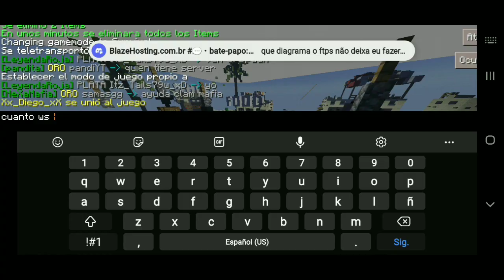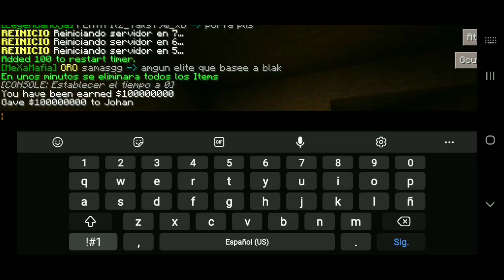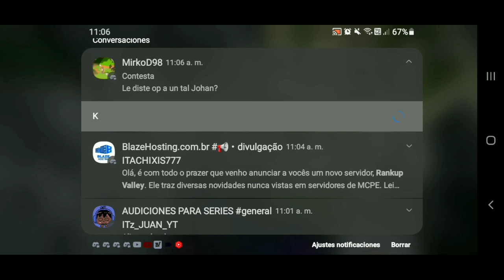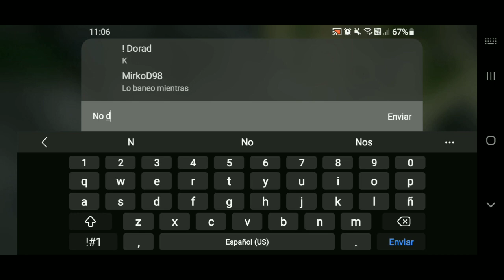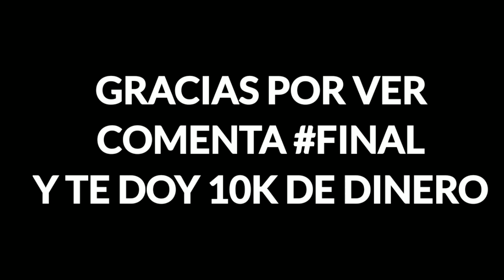USE HACKS EN MI SERVIDOR HCF DE CRAFTSMAN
Este video es con fin de entretener no invito a nadie a usar haks o hacer cosas ilegales en servidores

Mi servidor LokaHCF
IP: Loka.sytes.net
Puertos: 25608